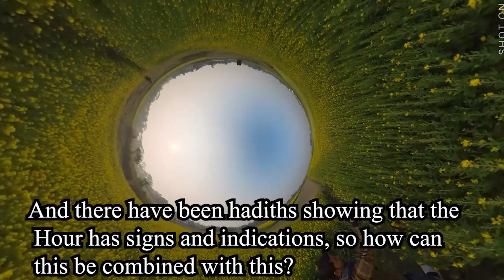What is the connection between "The hour will come suddenly" & the mentions of signs perceding it